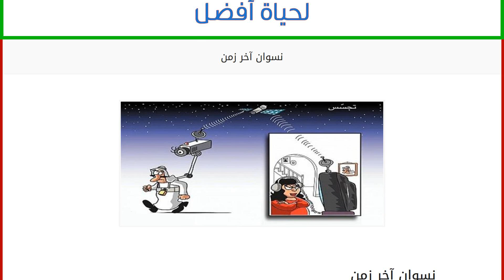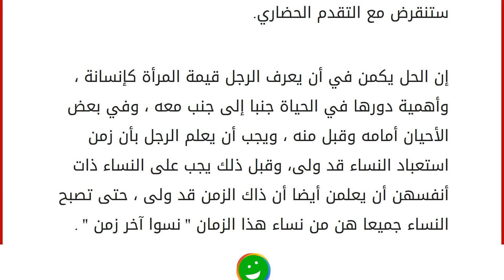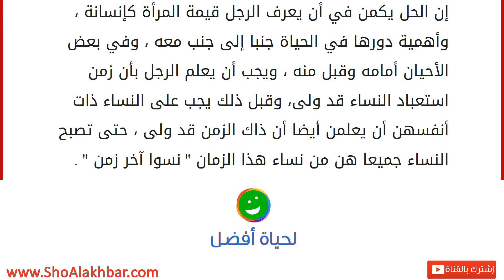نسوان آخر زمن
نسوان آخر زمن نسوان آخر زمن ؛ تدل هذه الجملة على خلل عميق في العلاقة بين الرجل والمرأة في مجتمعاتنا وإلا لما وجدنا أن الكثير من الرجال يتداولون هذه الجملة ، كي يعبرون فيها عن استيائهم من تصرفات النساء . المقصود في هذه الجملة هو الترحم على أيام الماضي والتعبير عن الاستياء من هذه الأيام ، لأنه وبحسب اعتقاد بعض الرجال الذين يكررون الجملة أن النساء في الماضي كن أفضل بكثير من النساء في هذه الأيام ، ولكن الحقيقة غير ذلك تماما في البداية الأنثى أو المرأة هي المرأة مهما تغير الزمن والرجل هو الرجل أيضا ، لكن المفاهيم والثقافة تتغير من زمن لآخر ، وعلى عكس ما يظن الرجال الذين يجدون في هذه الجملة منفساً للتعبير عن ضيقهم فأن المرأة اليوم هي أفضل من حيث الثقافة والعلم والقوة من المرأة في الأمس ففي مجتمعاتنا بشكل عام أصبحت المرأة اليوم - وحتى في البيئات الرجعية - أكثر ثقافة وقوة ومعرفة من قبل . ربما هذا